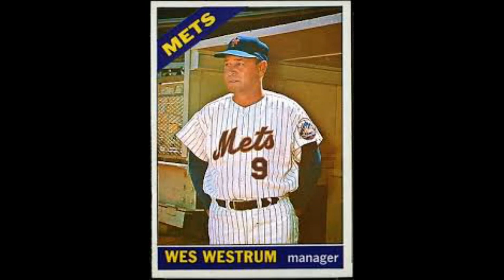This Date in New Yawk Mets' History 11/28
1922- Wes Westrum is born.
2005- Agreeing to a deal which pays him the highest average salary for a reliever in baseball history, Phillies left-handed free-agent Billy Wagner is offered a $43 million, four-year contract to close for the Mets. The 34 year-old 'Billy the Kid,' who led the NL in games finished with 70, will compile 101 saves in his 3+ seasons with New York.